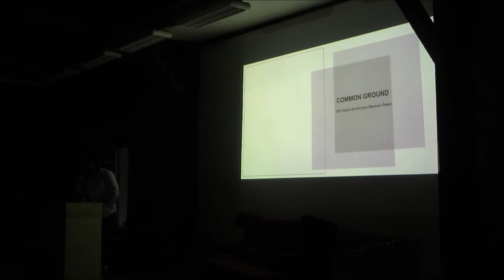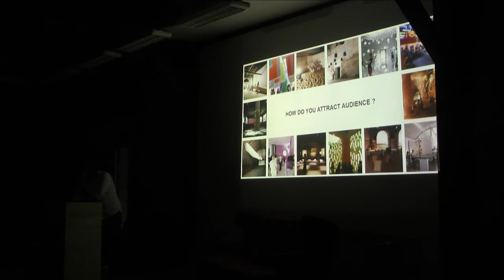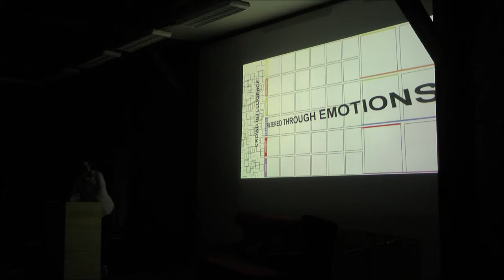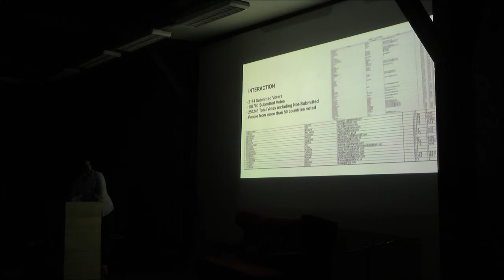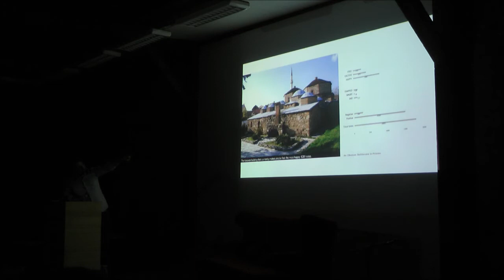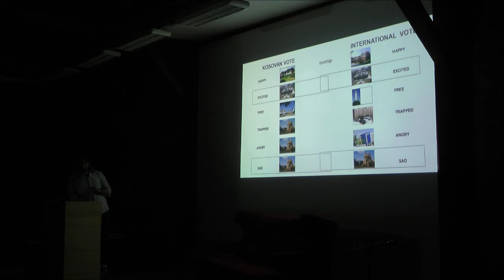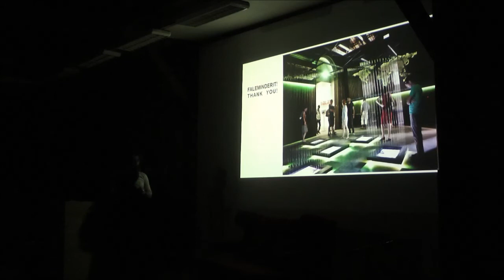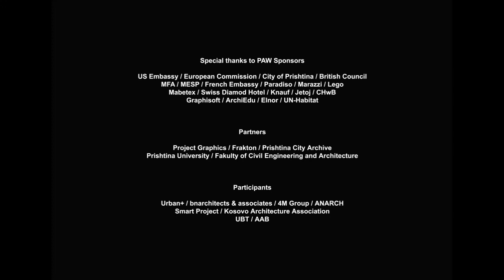Perparim Rama / Kosovo Architecture Festival 2013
Lecture by Perparim Rama, 4M Group KAF 2013
Length: 34:31
Language: Albanian